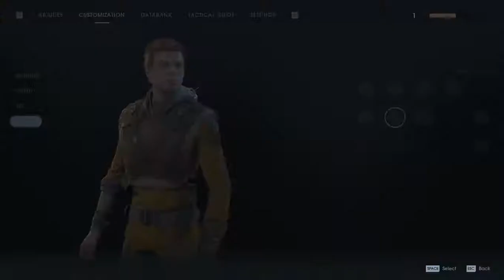Star Wars Jedi - Fallen Order - Gameplay Part 17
Star Wars Jedi - Fallen Order - Gameplay continue